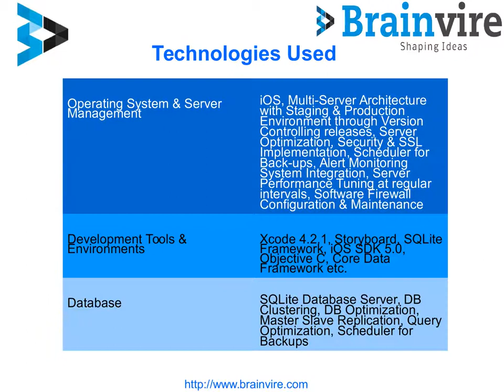Case Study For Shopping Cart Mobile Application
Unique way to discover and shop For wine on Mobile for Rich user interface and animation for Mobile Shopping Cart with search, discover, share and purchase features. Mobile Application for iOS.

About Brainvire